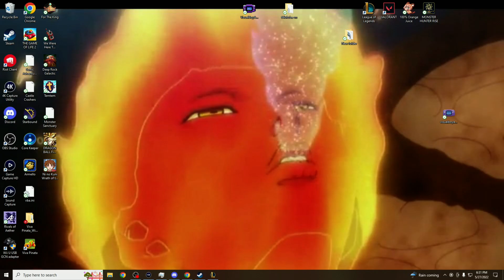Ni No Kuni Wrath of the White Witch #3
Buy Ni no Kuni Wrath of the White Witch very good game!